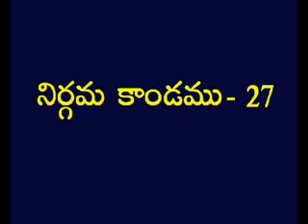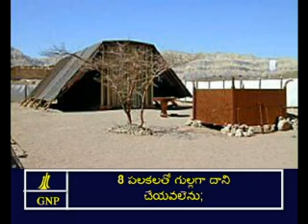Exodus 27 Telugu Picture Bible